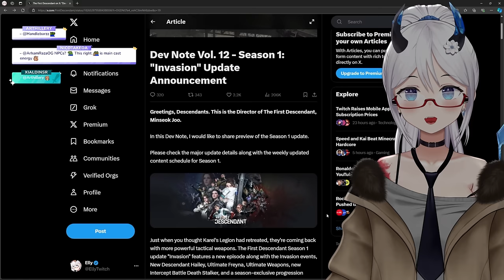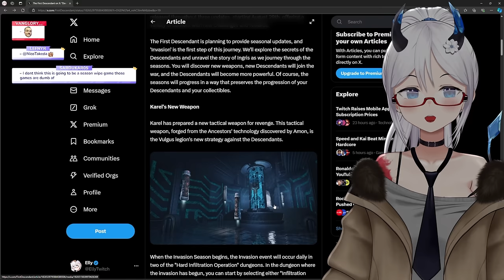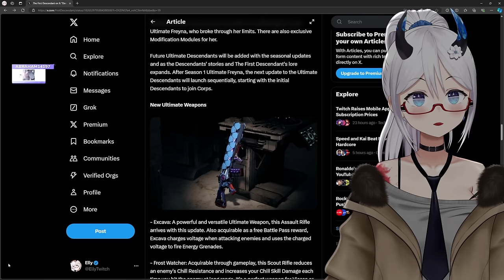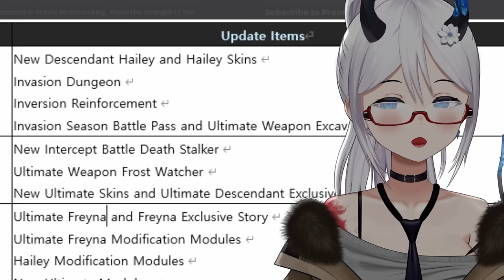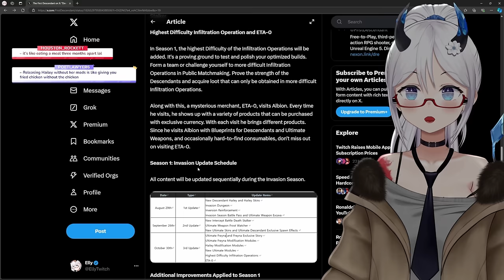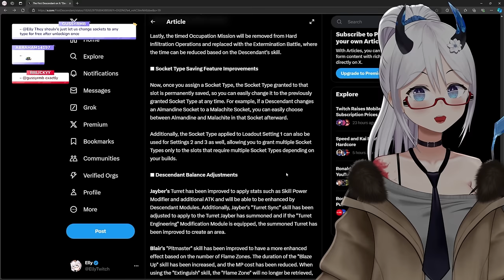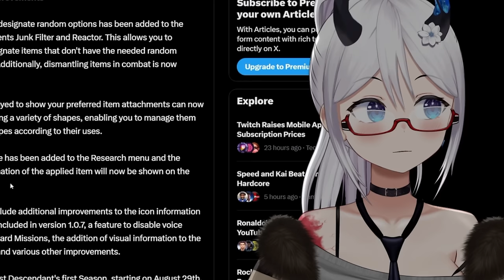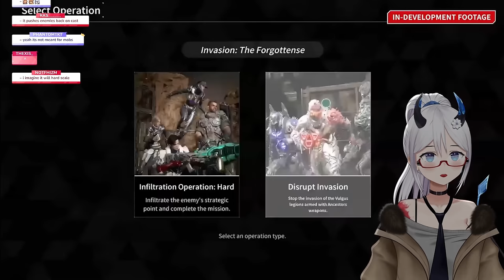Season 1 "Invasion" Update Dev Notes + Gameplay Trailer | The First Descendant | Elly Reacts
The first descendant just dropped a new announcement with a bunch of new information to look forward to in season one along with some Freyna news...

Freyna October 30th Let me know your thoughts on this